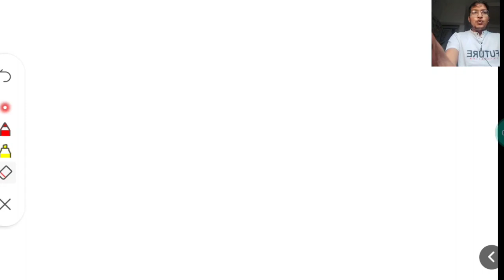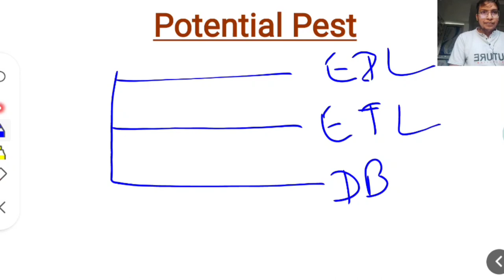Integrated Pest Management || Agriculture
Dear students anyone who want to get benefits for Notes,Quizes, Semester Examination, Placement for jobs & Government Examination join whatsapp group.

1 semester

2 semester

3 semester

4 Semester

5 semester

6 semester

Worning

If u are serious for ur carrier then join WhatsApp group otherwise I will remove from the group permanently.

ipm agriculture
pest management
agriculture classes
categories of Pest